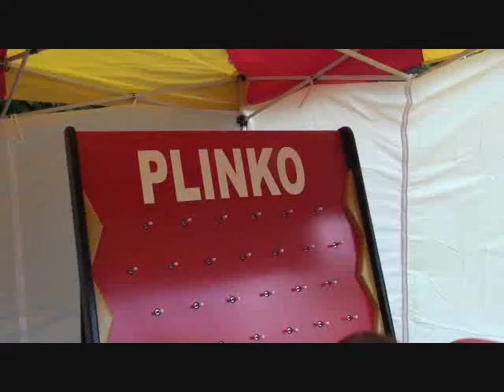Mega Plinko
We also offer Moonbounce, slides, rockwalls, carnival games, food concessions, slides, mechanical bulls. We service any type of event large or small.
We have over 1,000 items for rent.